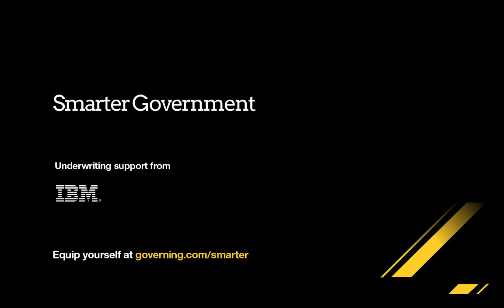Smarter Government: New York State colocates data center at CUNY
New York State CTO Rajiv Rao says the state stays months behind, not years behind, by colocating its data center at the SUNY College of Nanoscale Science and Technology.